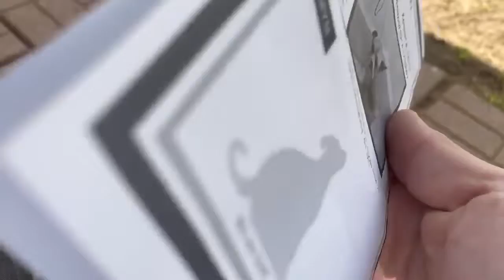Meet Hershel A1798097